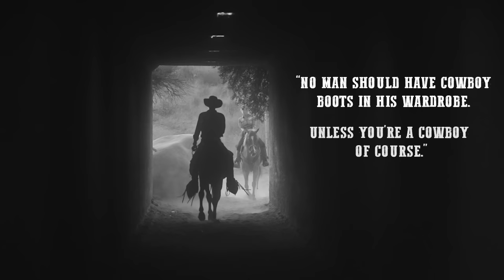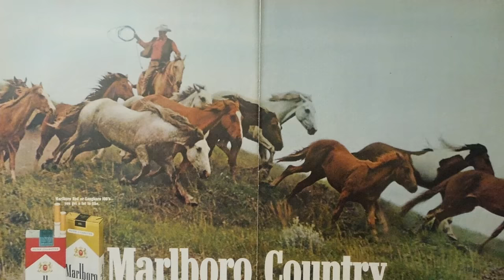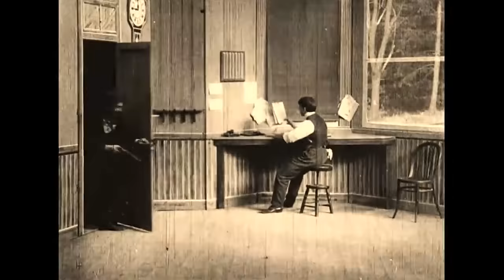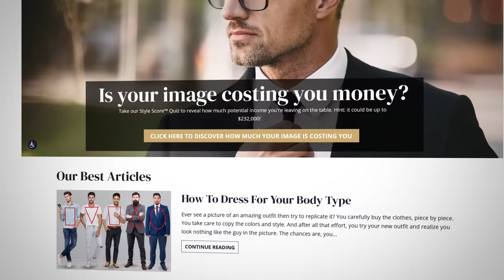Why Are Cowboys So Damn Stylish?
Timestamps:
0:00 - Why Are Cowboys So Damn Stylish?
0:32 - Marlboro Man
1:46 - Why are they called Cowboys?
3:39 - The Great Train Robbery and Hollywood
6:37 - Why do women love Cowboys?
7:50 - Who invented the Cowboy Boots?
10:07 - Cowboy Boots Toe Designs
11:39 - Western Hat Origins
13:39 - Cowboy Shirt
14:59 - Denim Origins
16:09 - Vest Origins
17:39 - Cowboy's Red Bandana

📫 Shipping Address

Antonio Centeno
USA

PRODUCTS

RECOMMENDED PRODUCTS